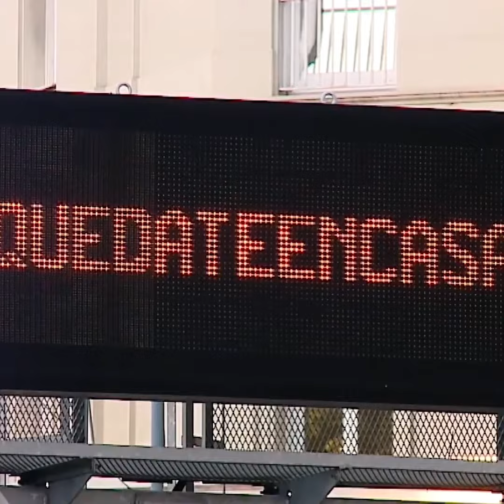JUNTOS EN UNA CANCION - ARTISTAS DEL SHOW BIEN ARGENTINO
INTEGRANTES DEL SHOW BIEN ARGENTINO, INTERPRETAN SU CANCION OFICIAL EN APOYO AL PUEBLO ARGENTINO Y AGRADECIMIENTO A CADA  PERSONA INVOLUCRADA EN EL CUIDADO DEL COVID 19.

MUSICA ORIGINAL: SOMOS BIEN ARGENTINO
EDICION DE VIDEO: MARCOS BARRERA / NADIR ARTE VISUAL
PRODUCCION GRAL: ANGEL CARABAJAL
IDEA: PABLO LAYUS / ANGEL CARABAJAL